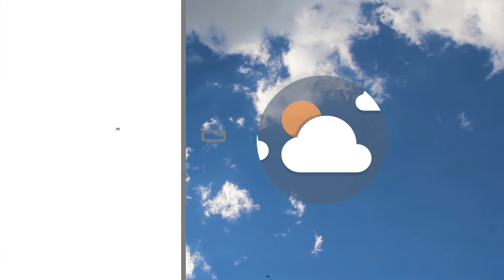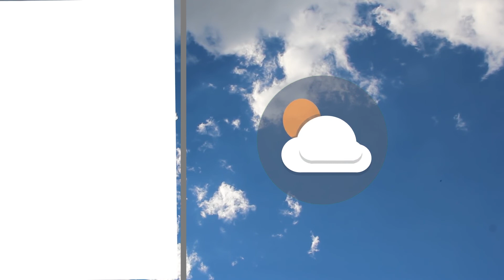Meteo | 31/01/19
NoiTv